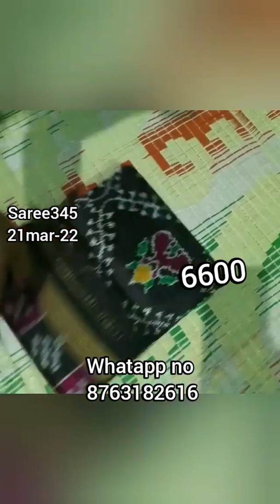sambalpuri patta /silk saree new collection with price